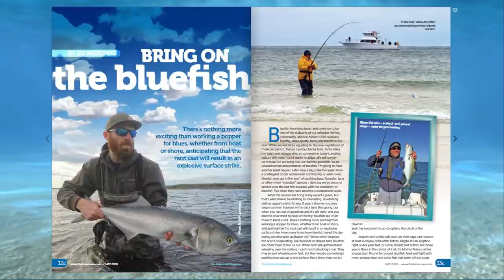April 30, 2020 THE BLUEFISH HAVE ARRIVED, Long Island weekly Video Fishing Forecast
FOR-HIRES HOPING TO FISH THIS SPRING
Striped bass continue to dominate reports in our region, with schoolies and a handful of fish falling into the slot limit spread around the Island. Big bass remain to the west in Raritan Bay and lower New York Harbor. As we slip into May, Long Island, Metro NY anglers should have a whole new set of targets to choose from. The spring blackfish season ended with the close of April, but bluefish, weakfish, porgies and even blowfish will become options this week. And don’t forget that fluke season opens on Monday and a fair number of flatties are already being reported by anglers targeting other species. The South Shore’s reefs and inshore wrecks appear to be hosting decent numbers of cod, but a lumpy ocean forecast for the weekend might make getting to them difficult.
There has been a push to allow party and charter boats to carry passengers in the near future. Several proposals have been submitted to the state that address issues such as limiting the number of passengers, social distancing, the wearing of face masks or coverings by crew and passengers, and the scheduled sanitizing and cleaning of boats and all common surfaces. The hope is that something can be done by May 15 when the current on-pause order is set to expire. Outdoor activities such as fishing have been often referred to in DEC and State Parks bulletins as being beneficial to mental health, along with the ability to boost your immune system. Not to be overlooked is its value as a food source.

This Week’s Video Fishing Forecast for the Long Island Metro area